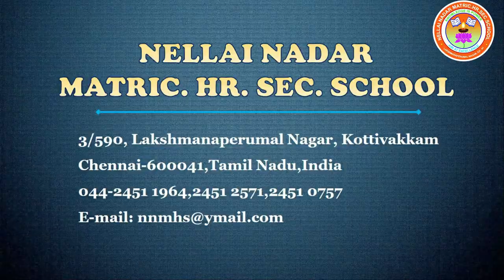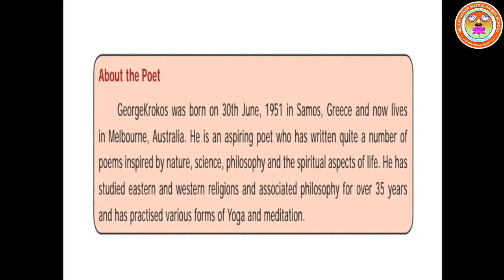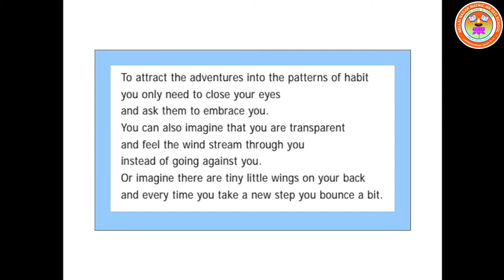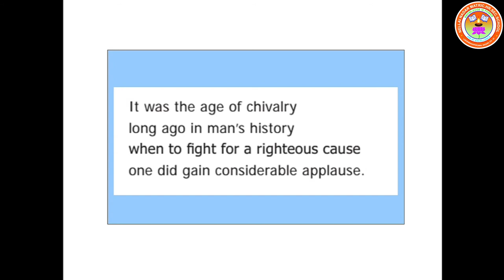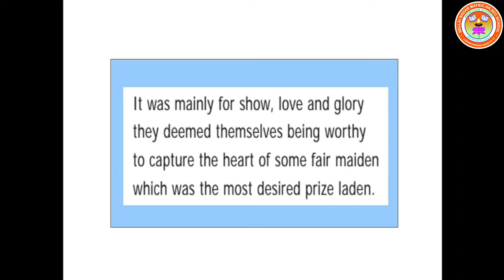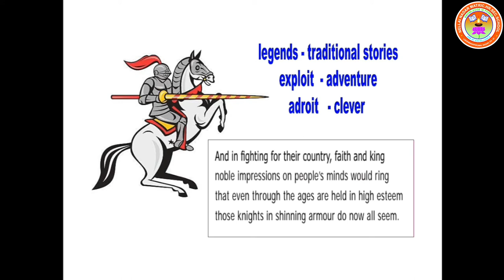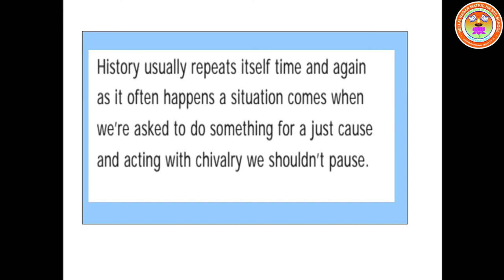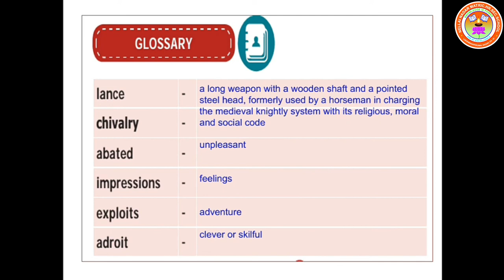STD - VII ENGLISH The Poem of Adventure - Part 1